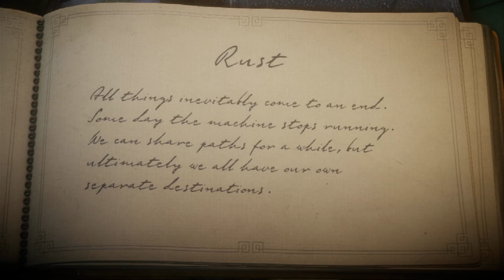Unravel - Ep.10 Un Día en el Desguace | El Recuerdo Roto | El Ultimo Recuerdo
Se vuelve oscuro, triste y lleno de desvencijados coches, pero yarny no se da por vencido, el ultimo recuerdo aguarda. Se acerca el final de la serie, y espero qu ela hayais disfrutado :)